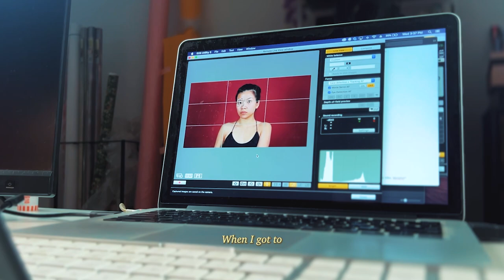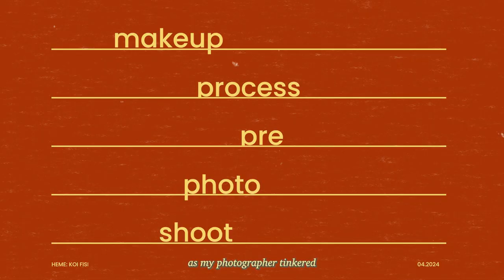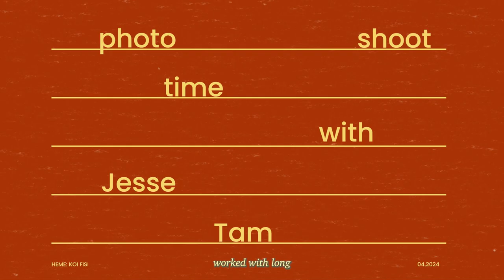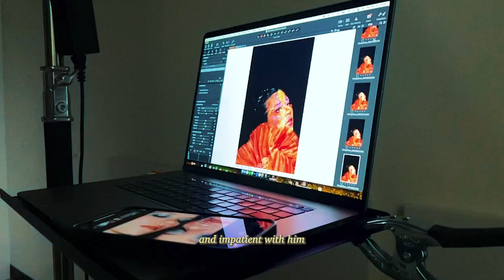Why I stopped working with photographers | MAKEUP STORYTIME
There's a reason why I stopped working with photographers for years and just decided to photograph my own art. Today's makeup storytime covers a few of my favorite stories from when I worked with photographers back in university until I decided to do everything myself in 2020.

The wonderful photographer who I worked with for today's shoot is Jesse Tam. He's one of the first photographers I've worked with since 2020. The design was inspired by a Koi Fish.